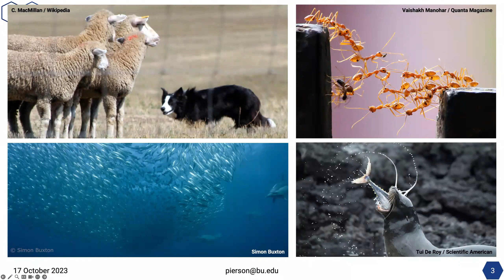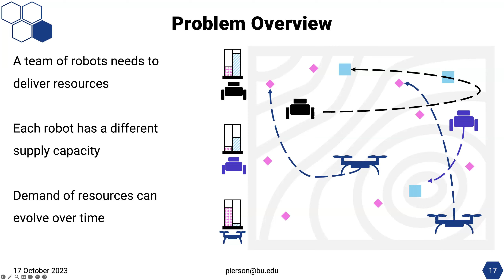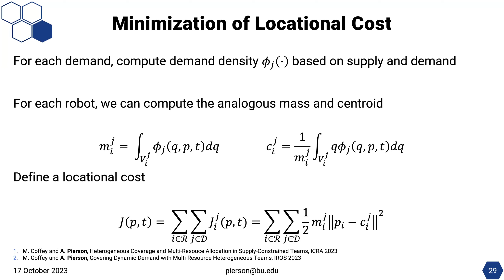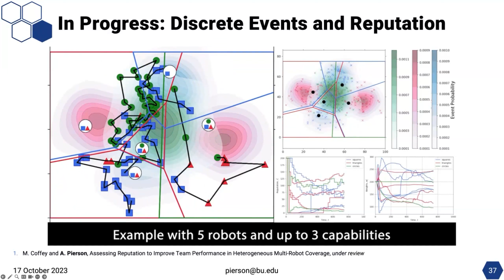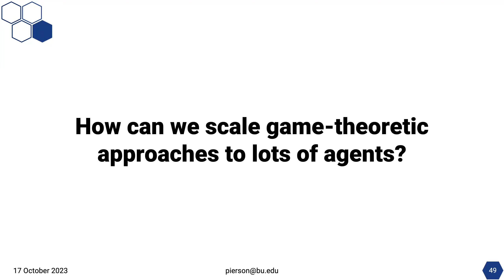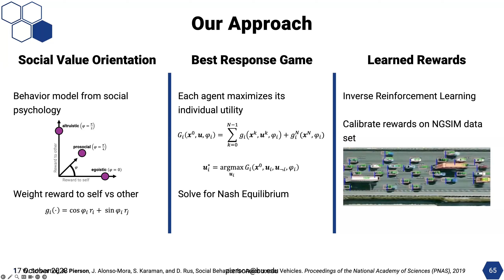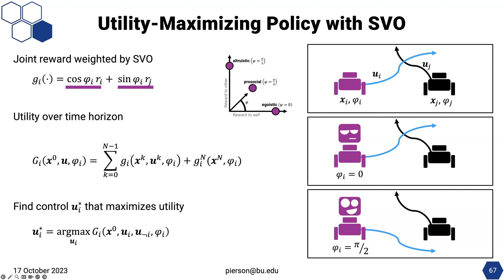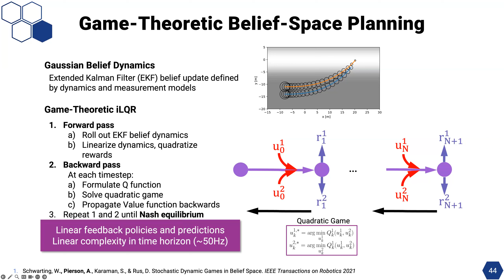Autonomy Talks - Alyssa Pierson: Designing Cooperative Multi-Agent Teams and Socially-Aware Autonomy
Speaker: Prof. Alyssa Pierson, Boston University

Title: Designing Cooperative Multi-Agent Teams and Socially-Aware Autonomy

Abstract: Robots will transform our everyday lives, from home service and personal mobility to large-scale warehouse management and wildlife monitoring. Across these applications, robots need to interact with humans and other robots in complex, dynamic environments. Understanding how robots interact allows us to design safer and more robust systems. This talk presents an overview on how we can integrate underlying cooperation and interaction models into the design of the robot teams. We use tools from behavioral decision theory to design interaction models, combined with game theory and control theory to develop distributed control strategies with provable performance guarantees. This talk focuses on teams of robots interacting with cluttered environments, with applications in autonomous driving, resource delivery, and wildlife monitoring.